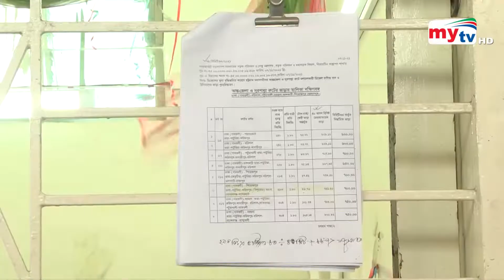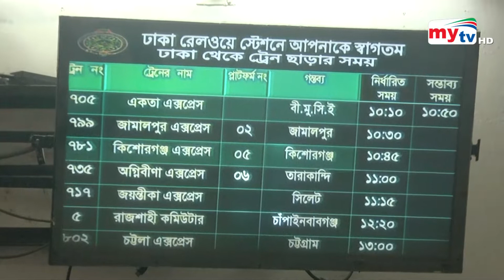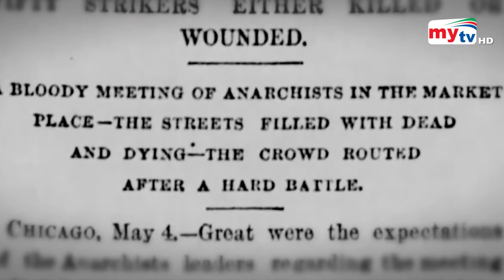Bangla News Update | 7.30 PM | 01 May 2022 | Mytv News